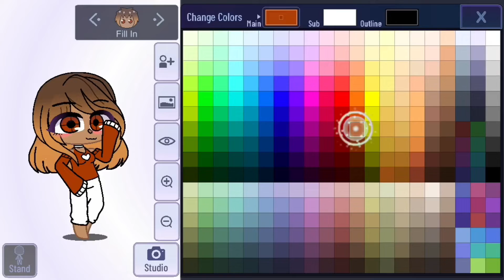Making Candy Into Gacha Characters | Part 1/? | KiwiNerdz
Idk why I’m @ing people lol! These are my friends:
And that’s pretty much all… I’m also friends with max but idk his channel name i kinda forgot :/

Thx for supporting me and… why are you reading this? Its really a whole bunch of nothing, so stop reading.

You’re still reading?! You’re never going to stop, are you?

Well, you got me.. BUT YOU WONT NEXT TIME 😡😡😡

And you’re still reading… I was joking about the angry stuff! Thank you for making it this far. I love you so much and have an amazing morning/afternoon/night!